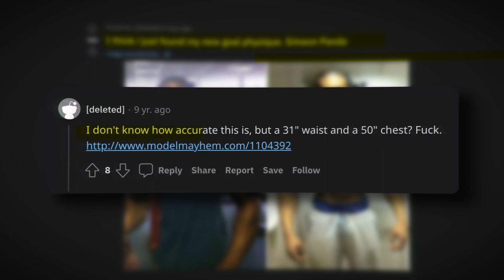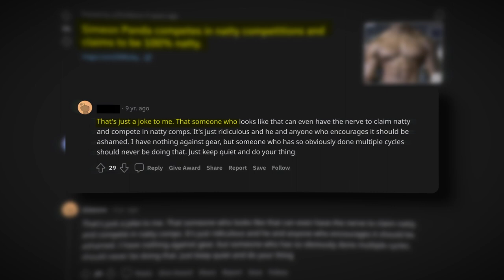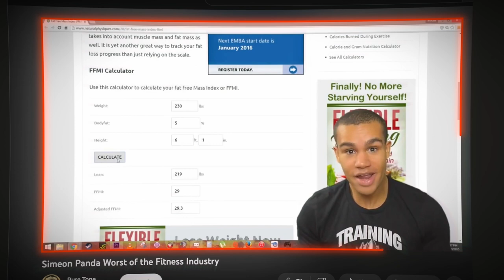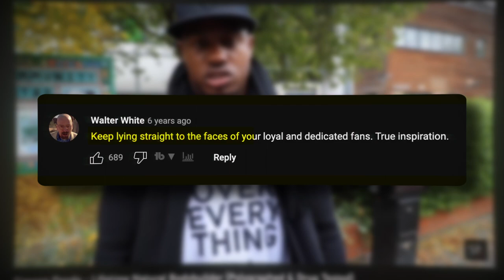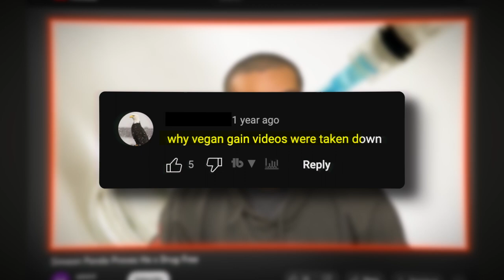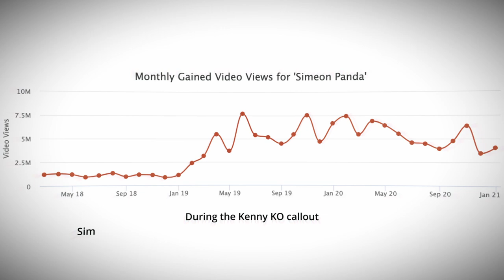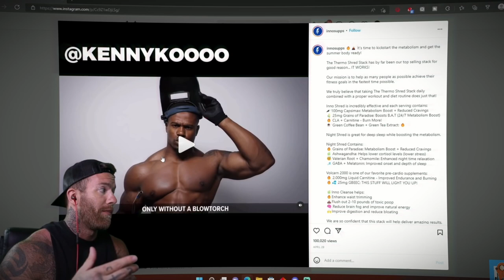How Claiming Natural Ruined Simeon Panda's Reputation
Simeon Panda has the worst reputation in the fitness industry, second only to Mike O’Hearn. Which is interesting because Simeon Panda is regarded as having one of the best natural physiques across several articles. Standing at 6.1” weighing anywhere from 225 to 235 lbs ripped, Simeon Panda’s FFMI (Fat Free Mass Index) score is in the same range as Arnold Schwarzenegger, Sergio Olivia, Frank Zane, Lee Haney, Cbum and many others. Conversations about Simeon Panda’s physique began to flood forums shortly after his instagram gained some traction. This resulted in channels like Vegan Gains, Kenny Ko, Philion, Greg Doucette and many more to discuss Simeon Panda’s natural status. Most of which concluded that Simeon Panda was not natural and was indeed a fake natty. Feeling the pressure, Simeon Panda will attempt to clear his name by making several response videos, ignoring certain critics and even taking up a polygraph and drug test. Unfortunately, these are and several more actions will actually ruin Simeon Panda’s reputation in the fitness industry.